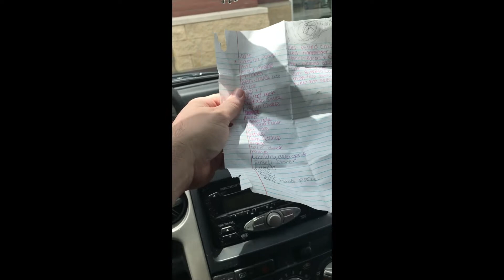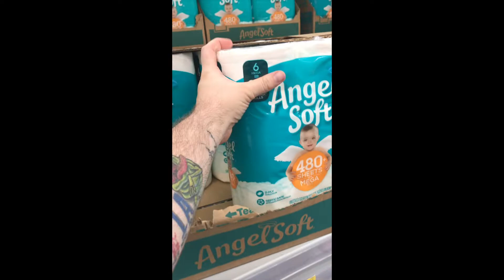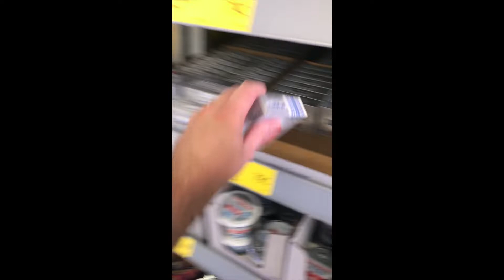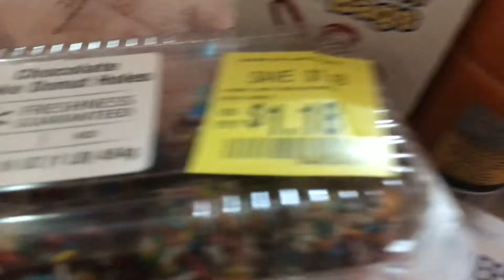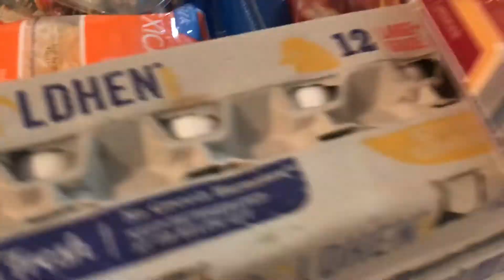HUSBAND STEALS MY CHANNEL | Walmart/Aldi/Dollar Tree VLOG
Jeff and Gabby took over my channel for the day and made this lovely little vlog of grocery shopping for you guys. Please try to ignore the fact that it was filmed vertically...he didn't know any better. hahah